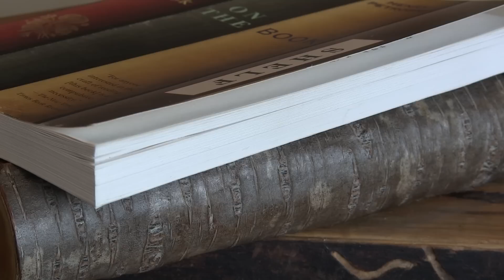Crafting a connection to nature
Local artist, David Harper, discusses his work at Edgewood Gallery and molds the nature around him to craft a connection between humans and nature.

Produced by Josh Austin for the summer 2012 Newswriting and Reporting class at S.I. Newhouse School of Public Communications at Syracuse University.

See more stories about local and regional changes as part of the Change in CNY